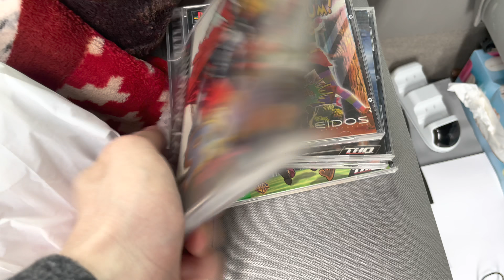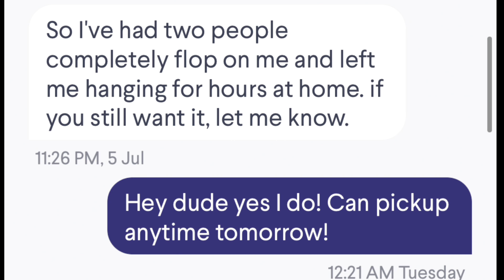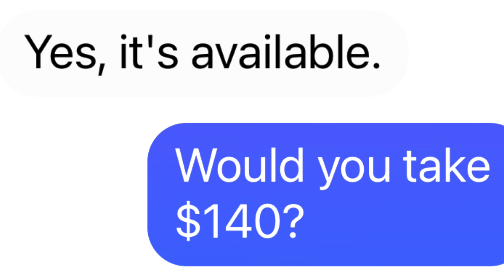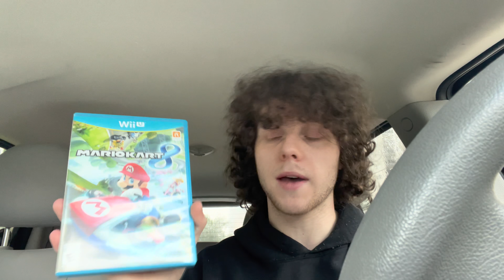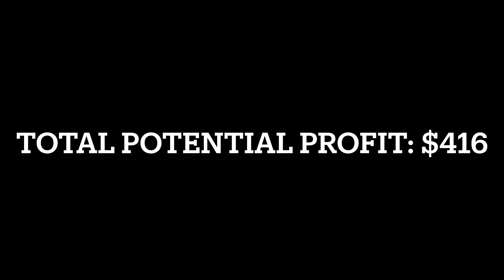RARE PS1 GAMES?!?/ Live Video Game Hunting Ep. 56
Episode 56 of live video game hunting is here!!! More crazy pickups in this episode including a really nice PS1 bundle! Don’t want to miss this one!